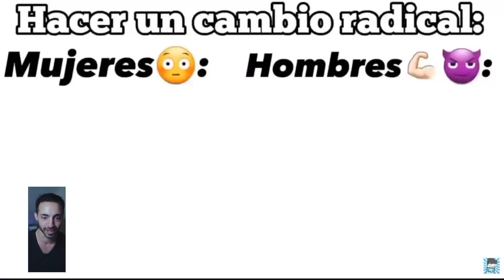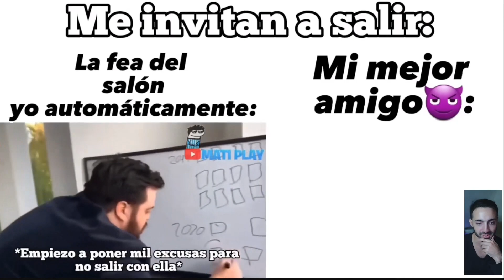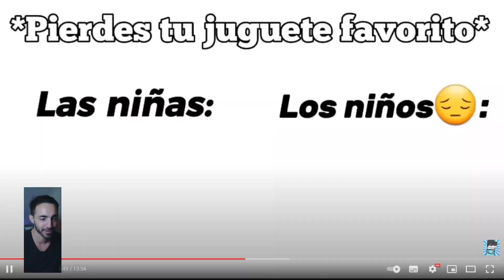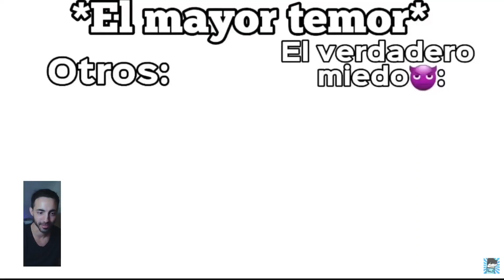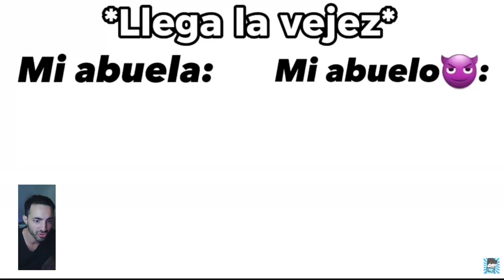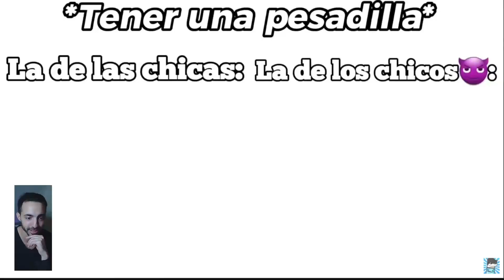Especial 100K 🥳 | Los mejores MEMES de MatiPlay ft. Goku vs Ayuwoki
Los mejores MEMES de MatiPlay ft. Goku vs Ayuwoki

dragon boll,
sragon ball
gragonball
gragonball
gragonball sullca
dragon ballsuper
dragonboll
gragon ball sulca
gragon ball
dragoon ball
dragoon ball super
dragoonball
ball z dragon ball z
dragon vall
draagonball z
draagonball super
draagon ball
draagonball
bragonball